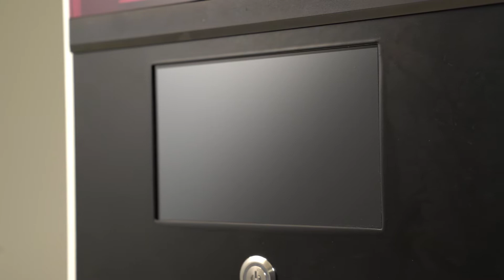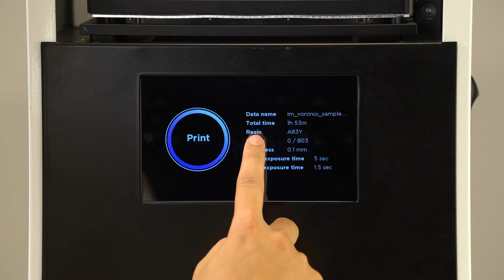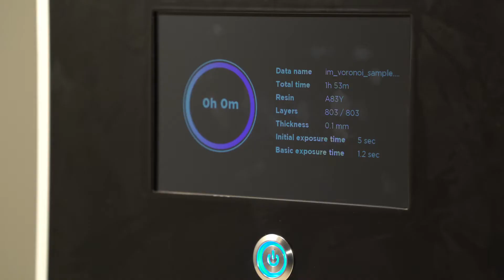DLP 3D PRINTER IM96 by Carima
DLP 3D Printer for Jewelry